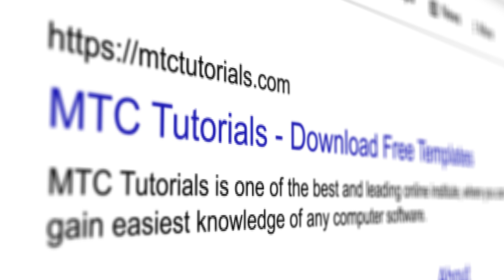Subscribe My YouTube Channel - Click The Bell Icon | Green Screen Lowerthird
Decorate your YouTube channel by adding such a beautiful Lowerthirds to the videos.

Green screen lower thirds for YouTube videos, Scrolling text lower third for YouTube videos.